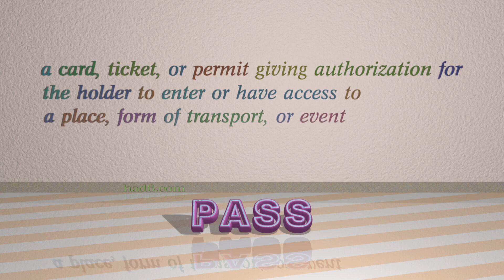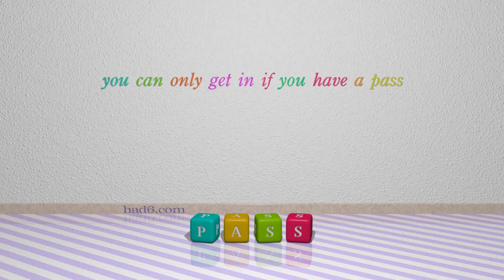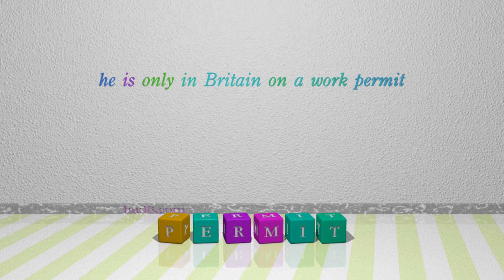licence - 7 nouns having the meaning of licence (sentence examples)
This video examines licence as a noun with the meaning of "a permit from an authority to own or use something, do a particular thing, or carry on a trade (especially in alcoholic drink)." 7 nouns, which have meanings similar to that of licence in standard English are introduced through sentence examples. These synonyms help you to remember the meanings of this group of words for improving your vocabulary.